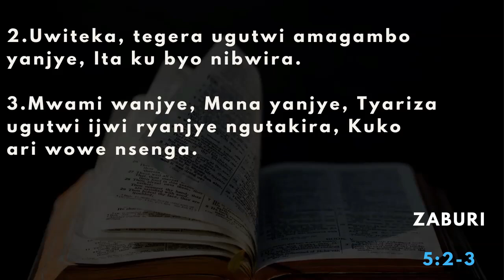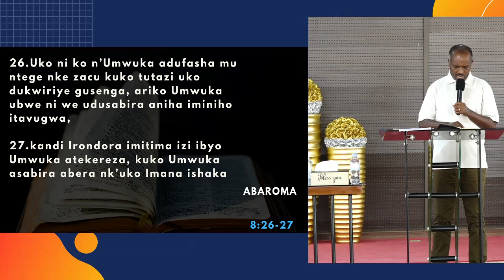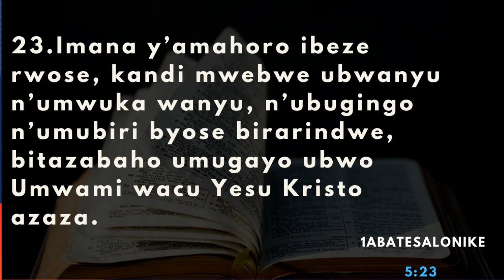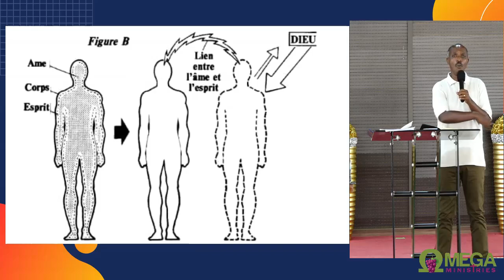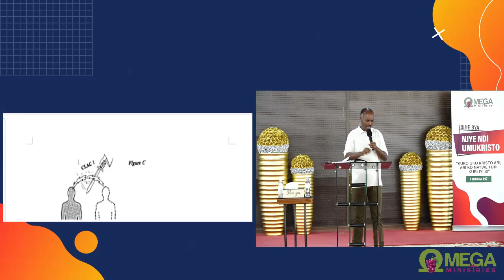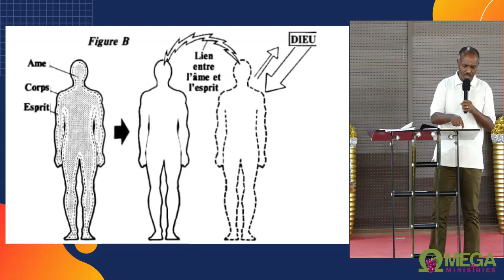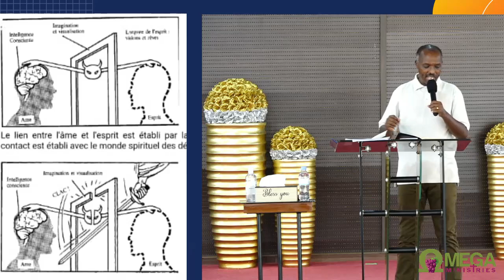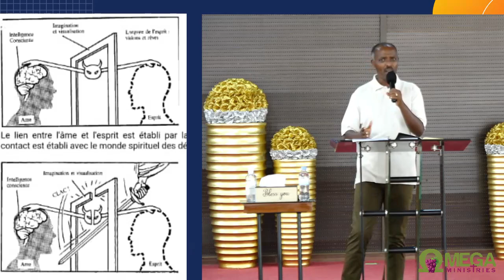UMUKRISTO NO GUSENGA by Elder MUSONI Charles (Mid week service 07-07-2021)